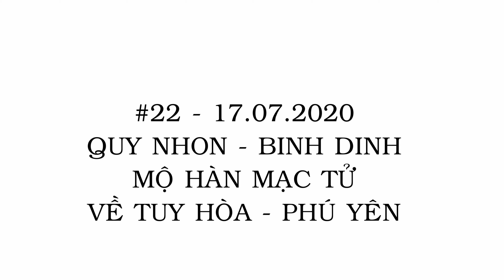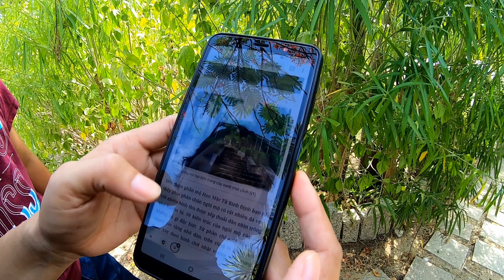#22 HÈ 2020 - GHỀNH RÁNG - HÀN MẶC TỬ - TUY HÒA